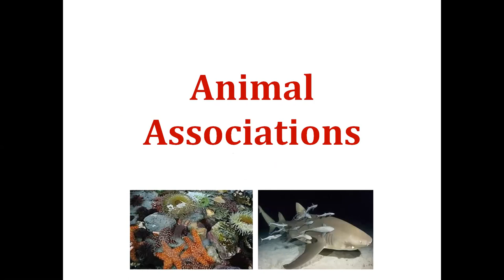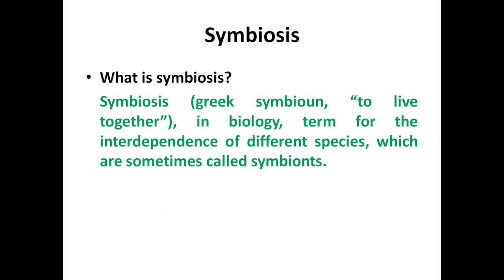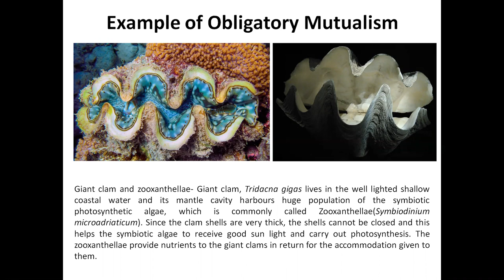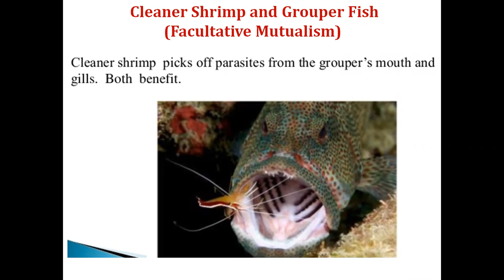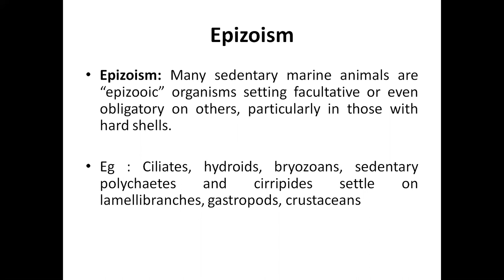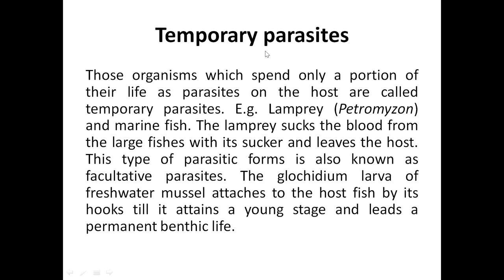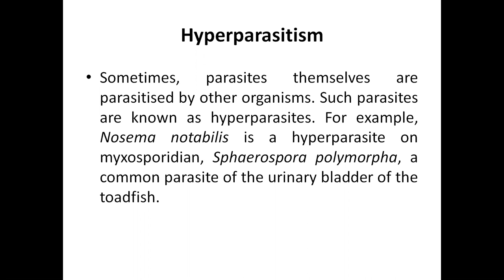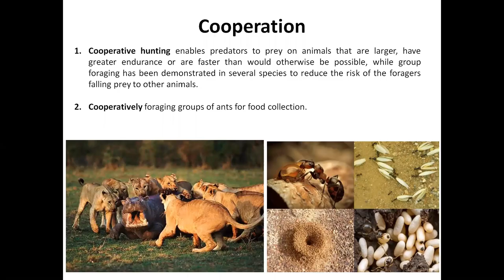Animal Association. Dr. Mamta Singh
Topic: Animal Association

Course Title: Aquatic Ecology, Biodiversity and Disaster Management

Lecture by:
Dr. Dr. Mamta Singh
Assistant Professor,

CoF, Kishanganj.